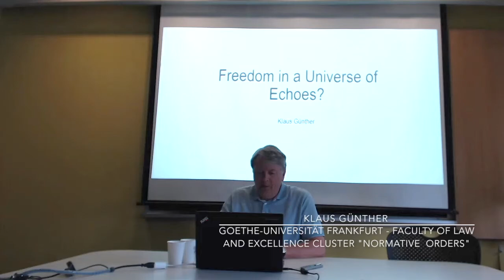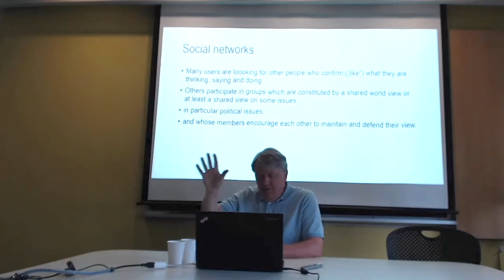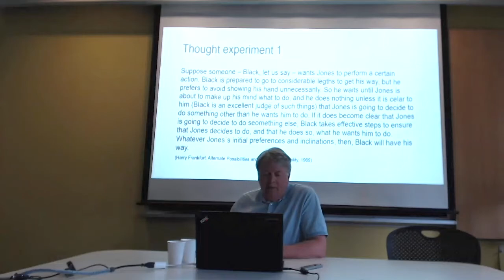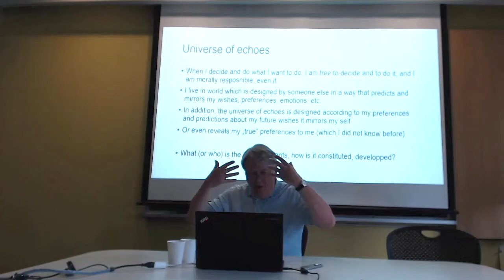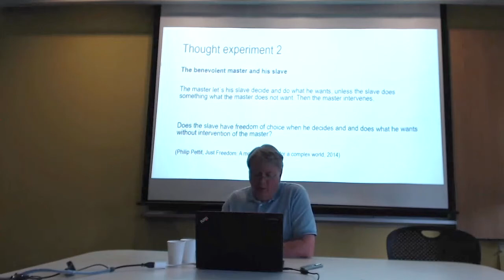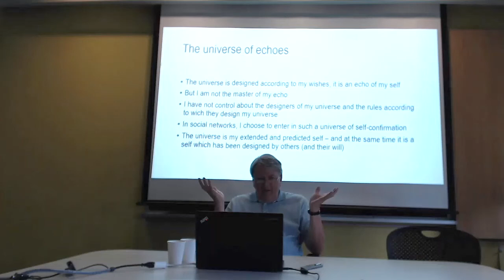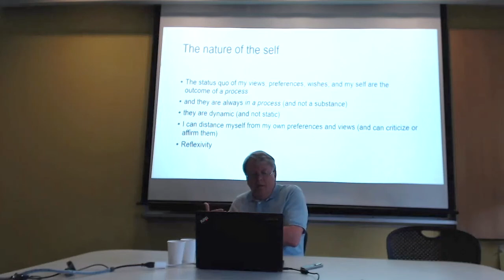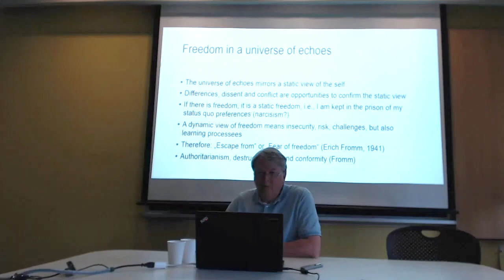Klaus Günther, Freedom in a Universe of Echoes?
Perspectives on Ethics
Centre for Ethics, University of Toronto, Sept. 17, 2018

Klaus Günther
Goethe-Universitãt Frankfurt a.M.
Faculty of Law & Excellence Cluster “Normative Orders”